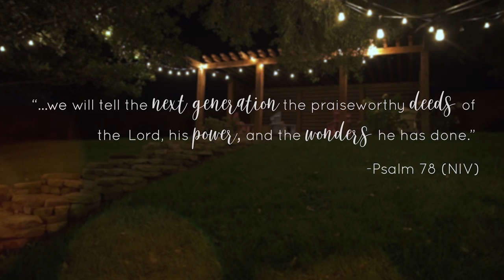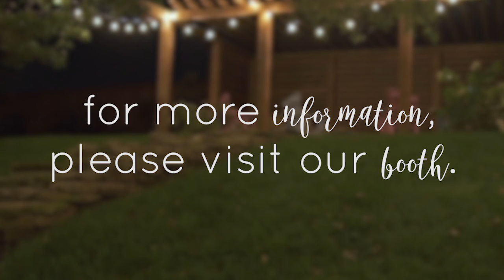Come to the Table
Discipleship Ministries exists to lead generations in actively following Christ.